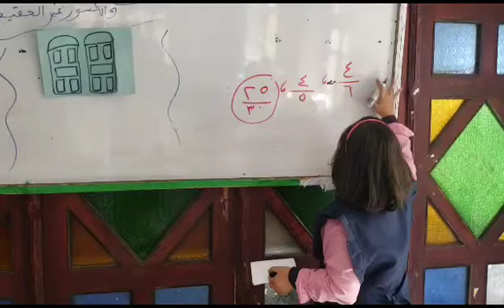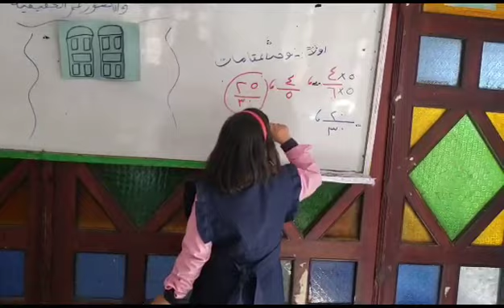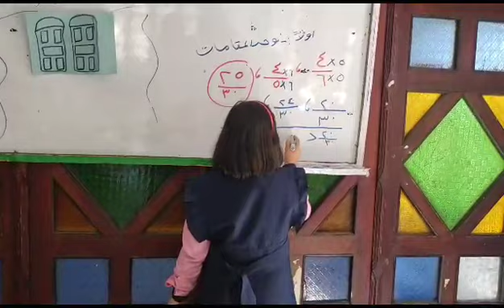استراتيجيةالابواب المغلقة في مادة الرياضيات مع ط/بتول مرغم الصف الرابع مع أ/احلام جمعان_فرع التحرير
‏فيديو من اعقل😌.. مجنونة ~🙃.😆